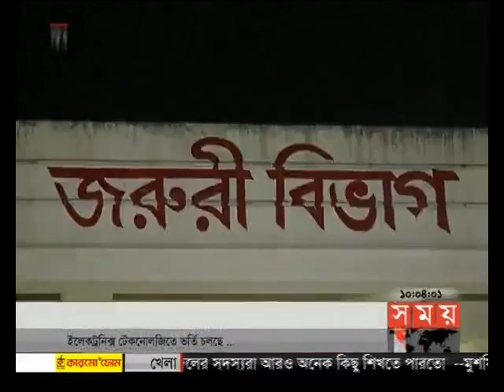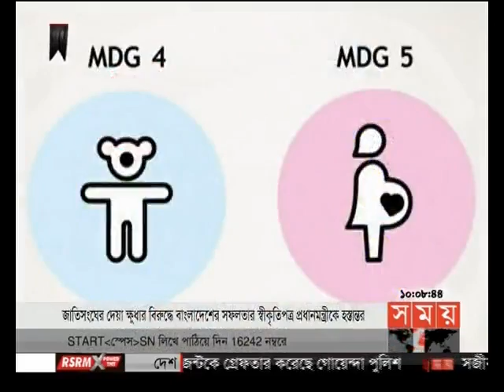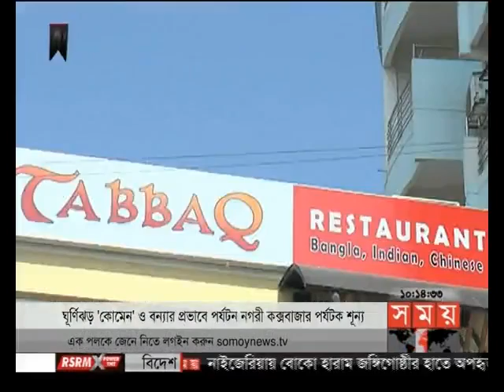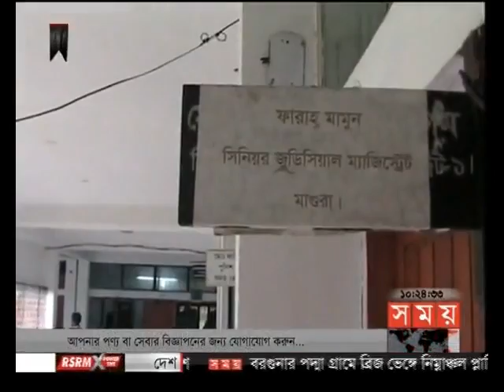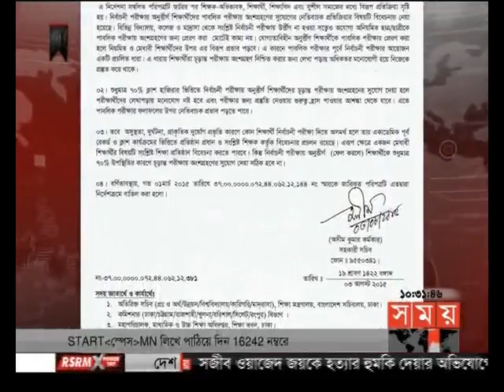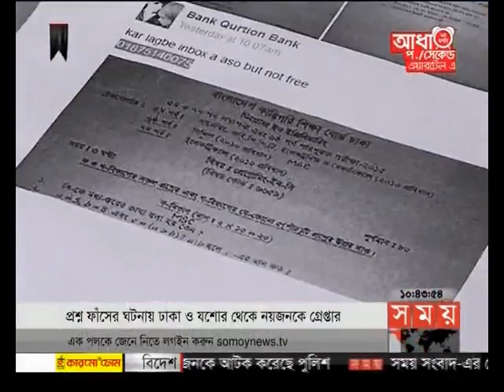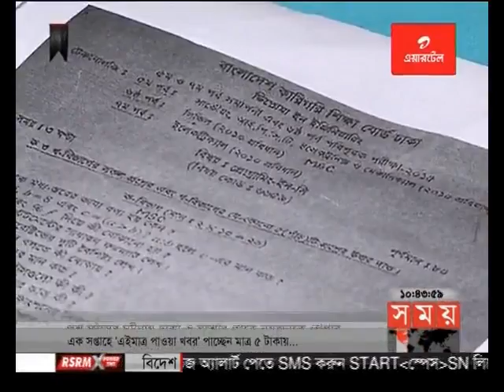সময় সংবাদ (সকাল ১০টা)